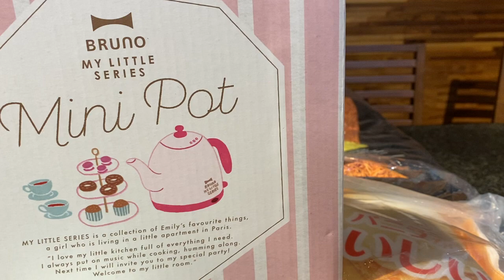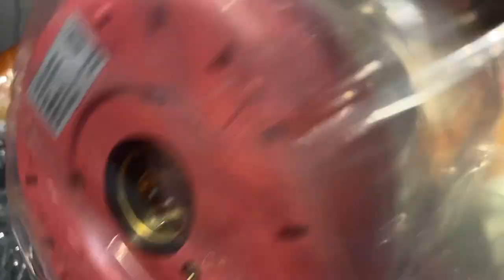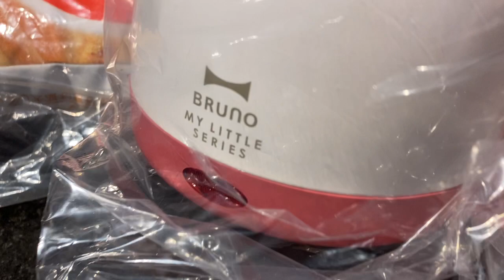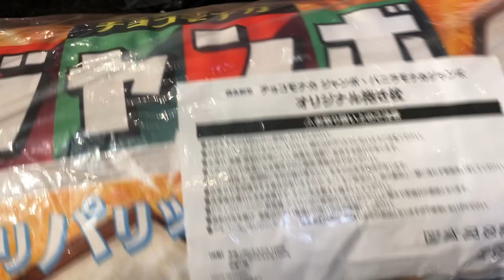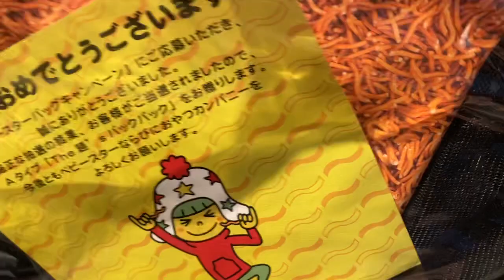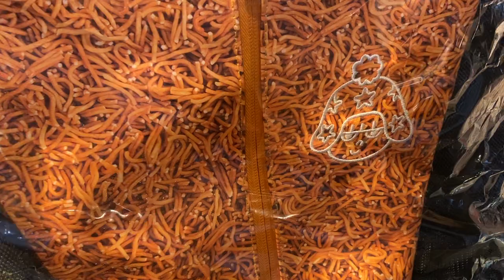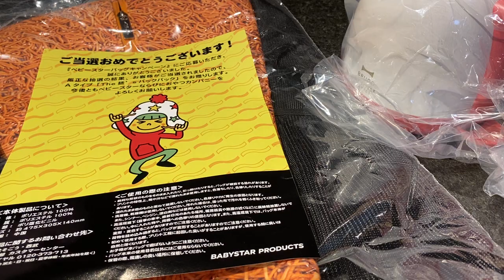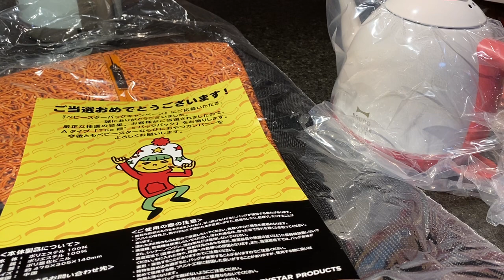懸賞当選品紹介とBRUNO ブルーノミニポットレビュー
チョコモナカジャンボの抱き枕と
ベビースターラーメンのリュック

株主優待と懸賞と雑談と

サブ垢こちら⤵︎

アメブロとInstagram中心に配信中

ハリスタグラム、はりすたぐらむ

アスリートフード、家庭料理、家庭生活ブログ